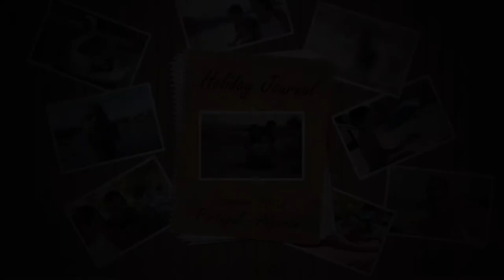Holiday Journal Motion 5 Template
Do you need a creative slideshow to show your holiday memories. Here it is an easy to use Apple Motion 5 Template that will be fast and easy to accomplish your promotional video.

The template includes a video tutorial that will guide you step by step. So even if you are a beginner in Motion 5 you will get it donne in minutes.

Main Features

    Apple Motion 5 Project File.
    HDTV 1080p
    16 Photos / Videos Placeholders.
    Several Text Placeholders.
    1 BG Texture included (easy to replace).
    Easy to create more photos.
    1:30 min duration.
    Easy Customization.
    Video Tutorial to help customization Process.
    Nothing Pre-rendered.
    No 3rd-party plug-ins required.
    Estimated time rendering 10 -- 15 minutes.

Video Tutorial
Video Tutorial Covers (16 min Duration):

    - Project Structure.
    - Replacing Photos.
    - Adjusting Photos.
    - Changing Texts.
    - Creating or disabling Texts.
    - Creating more Photos Placeholders.
    - Rearanging the Position of the objects.
    - Other Tips.